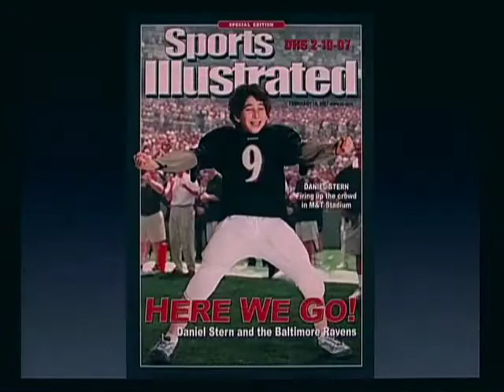Capture & Creativity Tour by Clay Blackmore / Jane Conner-ziser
Information on posing, lighting, Photoshop techniques, Painter, and Jane's secret weapons. How to stay ahead in the competitive portrait world. From the recorded live program 'Capture & Creativity Tour'.